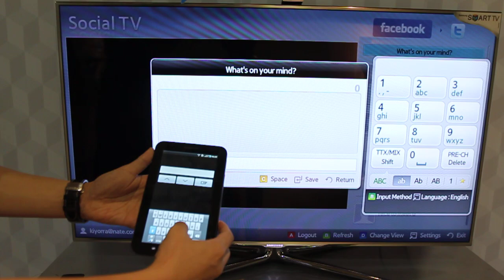Samsung LED D8000 × 更新Facebook動態訊息 © Mobile01